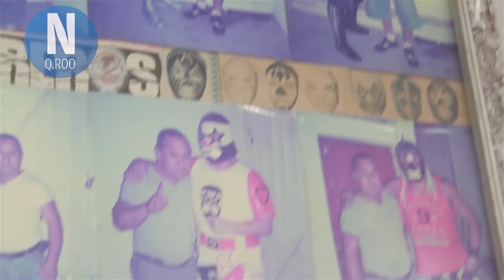'Leyenda Azteca', luchador y creador de máscaras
El mascarero es un oficio poco común en Cancún, que es practicado por “Leyenda Azteca”, un luchador que pertenece al reducido grupo de tres personas en la ciudad que realizan estos ejemplares. (Video: Sergio Orozco/SIPSE).